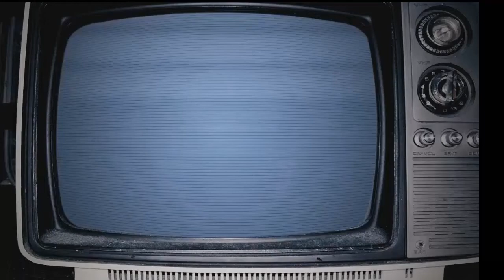Rude Vinyl - My Life (Max Gabriel Remix) [Housesession Records/Sume Music] OUT NOW